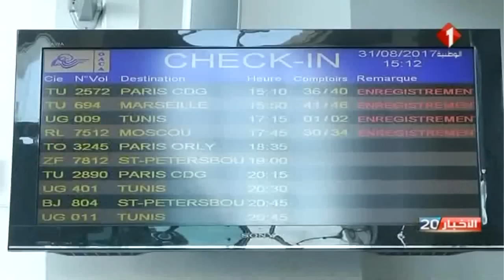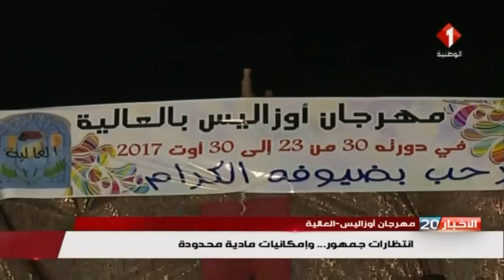النشرة الرئيسـيّة للأخبار ليوم 31 / 08 / 2017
النشرة الرئيسـيّة للأخبار